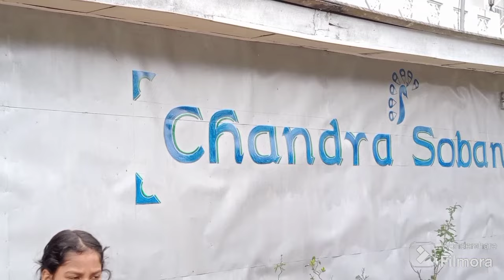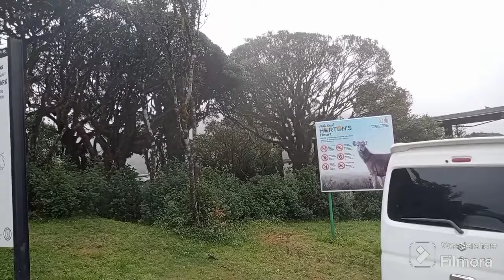සතුටින් ගත කරපු ඒ දවස්../nuwaraeliye travel vlog/travel vlog ape gedara